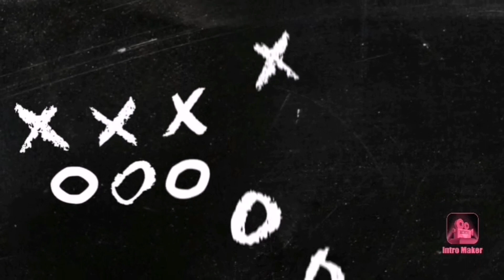Cebu South Costal Road Drive